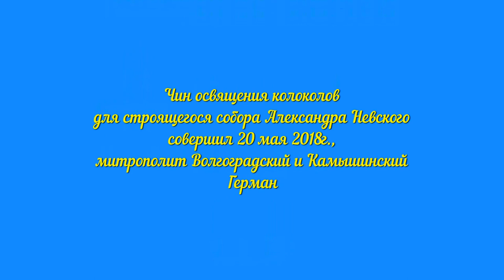Освящение колоколов Александро-Невского собора в Волгограде.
Чин освящения колоколов для строящегося собора Александра Невского совершил 20 мая 2018г., митрополит Волгоградский и Камышинский Герман. К этому событию был приурочен праздник, в котором участвовали местные творческие коллективы и звонари со всей Волгоградской области. На мобильной звоннице на площади Павших борцов мастера исполняли разные виды звонов. Горожане поддержали профессионалов флешмобом, взяв с собой сувенирные колокольчики. О том, как создавались уникальные колокола для главного городского собора, рассказал руководитель волгоградской школы колокольного звона Александр Моренов. Именно ему доверили отобрать средние и малые колокола для будущей звонницы.

— Благовестники при таких серьезных заказах изготавливаются в единственном экземпляре. А колокола поменьше производитель отливает впрок. По каждой позиции было не меньше десяти вариантов, из которых выбирался единственный. Это непростая задача – все восемнадцать колоколов собора в итоге должны звучать гармонично.

Изготовление ансамбля для звонницы собора Александра Невского заняло больше двух месяцев, колокола отливались по старинной технологии, вручную, на заводе братьев Шуваловых в Ярославской области. Метод отливки в глиняную форму очень трудоемкий. Сегодня в России он применяется всего на двух предприятиях — оба принадлежат династии мастеров Шуваловых, и в Свято-Даниловом монастыре в Москве, где уникальное производство недавно наладил руководитель колокольного центра обители иеродиакон Роман (Огрызков).

Благодаря глиняной форме, куда заливают расплавленные медь и олово, готовый колокол имеет более мягкий, богатый обертонами тембр, который отличается от звучания колокола, изготовленного современным способом.

— При застывании в глиняной форме металл может расшириться за счет податливости натурального материала. В результате уменьшается плотность сплава, и колокол обретает неповторимое благородное звучание. На современных производствах обычно используется технология литья в керамику, формы для отливки делают из синтетических материалов, которые сохраняют высокую плотность металла и придают колоколу более высокое звучание. У новой технологии есть свои плюсы, а благозвучие колокола в обоих вариантах зависит от грамотной, тщательной работы мастера на этапе изготовления формы.

В случае с колоколами собора Александра Невского – выбор в пользу старинной технологии сделал жертвователь. Прежде чем отдать предпочтение заводу братьев Шуваловых, руководитель волгоградской торговой сети «Радеж» Юрий Сударев объехал почти все российские колокольные производства.

Предприятие известных мастеров колокололитейного дела находится под Ярославлем, в городе Тутаев, недалеко от месторождения высококачественной глины, из которой делают формы для отливки колоколов. Чтобы добиться уникального звучания, возрождали технологию, которая использовалась 200 лет назад знаменитыми ярославскими мастерами колокольного дела Оловяшниковыми.

Сам процесс проще один раз увидеть, чем объяснить на словах и все-таки…

Для изготовления колоколов используются три части формы: внутренняя – болван, средняя – так называемый фальшколокол, и верхняя – кожух или опока.

Сначала к металлическому стержню на специальной платформе крепится кружальное лекало, повторяющее внутренний профиль колокола. С помощью него делают глиняный болван: вращаясь вокруг оси, лекало убирает лишнюю глину и придает основе форму колокола.